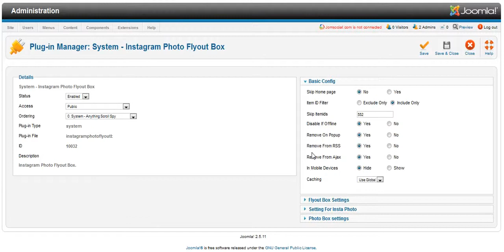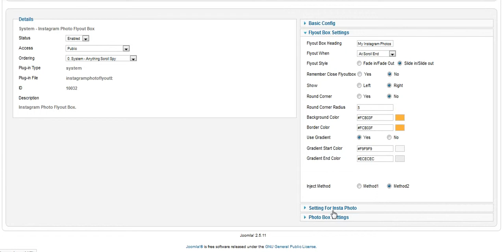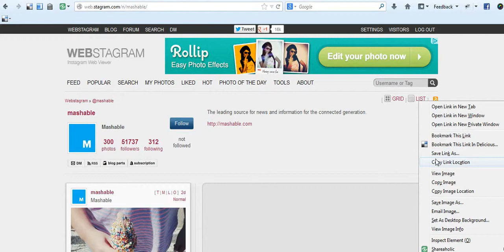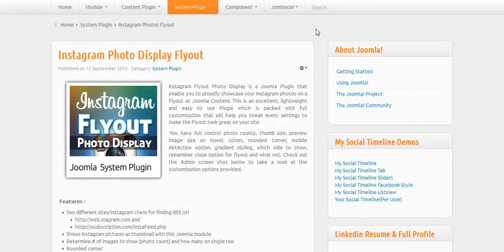Instagram Flyout Photo Display for Joomla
A Smart Plugin to Proudly Showcase your Instagram photos on a Flyout at Joomla Content

 This is an excellent, lightweight and easy to use Plugin which is packed with full customization that will help you tweak every settings to make the Flyout look great on your site. Fully compatible with any standard browsers.